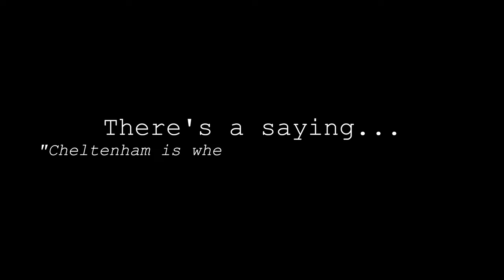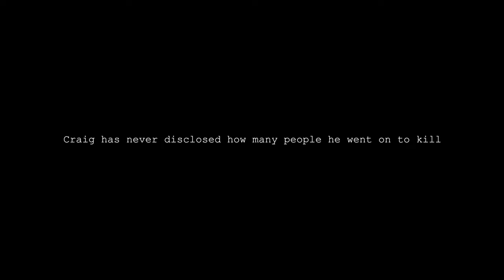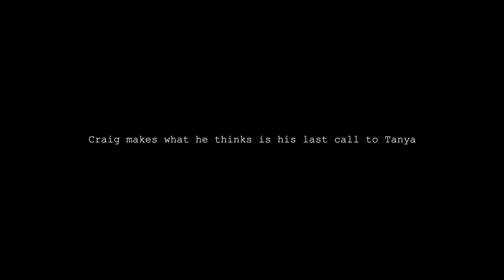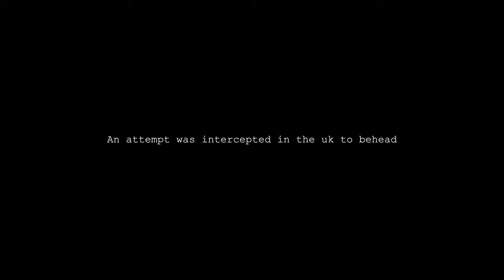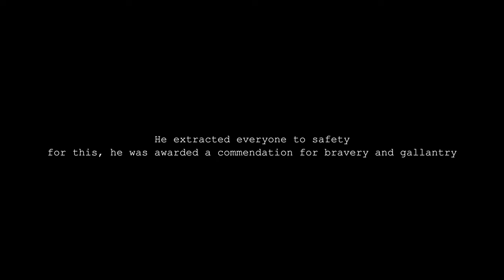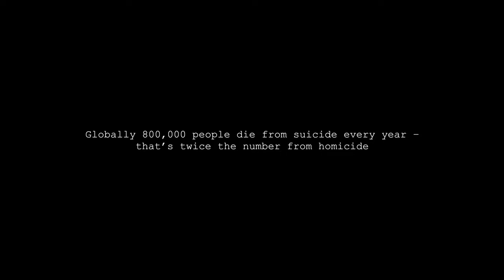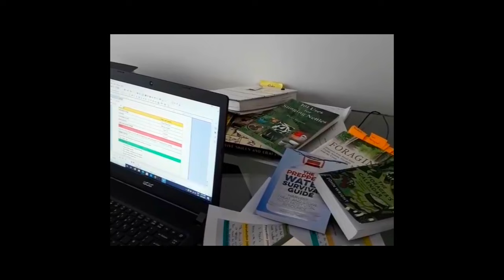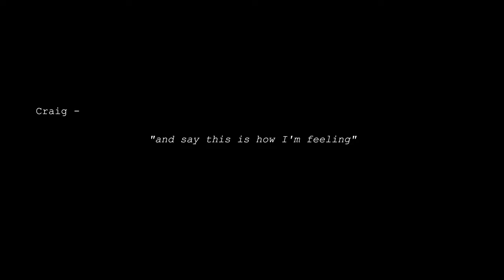SNIPER | Craig Harrison Documentary - Who Died? Me or Them?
Documentary | Military Sniper Craig Harrison Reveals Shocking True War Stories that caused his C-PTSD (Complex Post Traumatic Stress Disorder)...

Share your story in the comments and let the world know it’s okay to talk.

Discover the untold story of British Military Sniper Craig Harrison as he opens up his world and lets cameras enter his home for the first time, unveiling the shocking true story behind his record-breaking long-range kill and how he copes with post-war memories that caused his mental health.

Explore the raw and real aspects of his journey in the book 'The Longest Kill,' which gained global recognition through LAD BIBLE "How I Broke The World Record For Longest Kill | Minutes With | UNILAD." This revealing 15-minute interview put Craig's Sniper story on the world stage.

The RAW Realities documentary delves deeper into a Day in the Life of a Sniper as he battles Post Traumatic Stress Disorder (PTSD).

Discover the ongoing impact of war with gripping VICE documentaries like 'Life in the Taliban’s Afghanistan' and Real Stories' 'Fighting The Taliban: On The Front Line.'

Craig is not only a war hero but also an advocate for mental health awareness, especially among men. Following his medical discharge from the army, he established 'The Maverick Survival School,' a charity dedicated to assisting those in need.

👍 FOLLOW ON INSTAGRAM - for more powerful stories like this.

If you or someone you know is struggling with mental health, remember, it's essential to talk to someone. You don't have to suffer in silence.